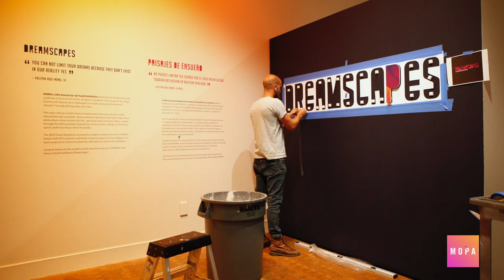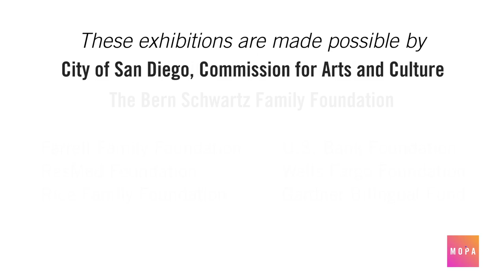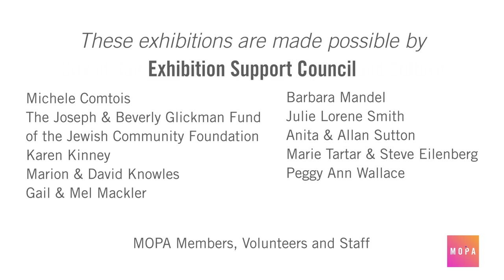Opening Reception | The Stories They Tell and Dreamscapes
The Stories They Tell: A Hundred Years of Photography draws from MOPA’s collection of almost 9000 photographs representing approximately 850 photographers. While the collection covers the entire span of photography and more, from the pre-history to contemporary work, this exhibition looks at 100 years of the medium from the 1920s to today.

MOPA believes that sharing the work and the stories that each provide is a vital part of the nature of collecting. By seeing the art and not just storing it, learning about the maker along with their influences and motivations, a deeper understanding will be experienced. It was Aristotle who wrote, “Educating the mind without educating the heart is no education at all.” At the heart of MOPA is making learning visual and sharing the power of photography in all of its facets.

This decades spanning exhibition includes work by artists Brett Weston, Alexander Rodchenko, Andre Kertesz, Manuel Alvarez Bravo, Arnold Newman, William Klein, Robert Doisneau, Phillipe Halsman, Ruth Bernhard, Danny Lyon, Larry Clark, Duane Michals, Graciela Iturbide, Joan Myers, Mark Klett, Robbert Flick, David Levinthal, Susan Rankaitis, Robert ParkeHarrison, and Troi Anderson among others.

Financial support is provided by the The Bern Schwartz Family Foundation; the City of San Diego, Commission for Arts and Culture; and the Gardner Bilingual Fund.

An exploration of the subconscious and the ways in which we perceive dreams. The featured photographs highlight individual and collective hopes, fears, and future inspirations.

This year’s exhibition was juried by:

Tom Chambers, photographic artist
Suda House, MOPA Board, photographic artist and professor of photography
Amanda Dahlgren, photographic artist and professor of photography
Nan Renner, Ph.D., cognitive scientist
Nicole Amaya, visual artist and educator at The San Diego Museum of Art
Joaquin Ortiz, Director of Innovation at MOPA
About the Youth Exhibition:

Each year, MOPA asks K-12 students from Tijuana and San Diego to submit photographic artworks for our juried youth exhibition. This year’s call asked students to submit works responding to the theme of “dreams.”

Many of the artists and their families will attend the members’ opening reception on October 12, 2019. This is a wonderful opportunity for MOPA’s members and the public to meet them and learn from their perspectives.

Financial support is provided by the City of San Diego, Commission for Arts and Culture; Farrell Family Foundation; ResMed Foundation; Rice Family Foundation; U.S. Bank Foundation; and the Gardner Bilingual Fund.